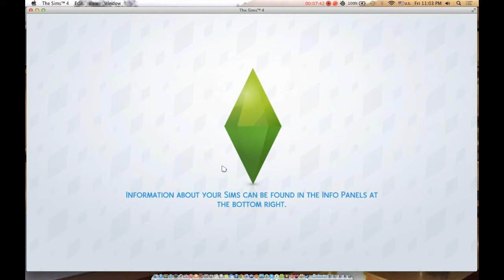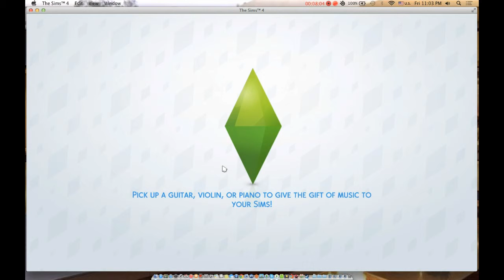The Sims 4 Millionaire pt 4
Summary: Having been raised well by their parents Pearl and Nancy both have too look out for each other when they were teens do there parents untimely deaths. Now grown both of them have found their significant other. Nancy is a mother now while Pearl has yet too become one putting her job first above all else,her husband Joshua is the same way.
My Origin ID:BlackFoxSimmer